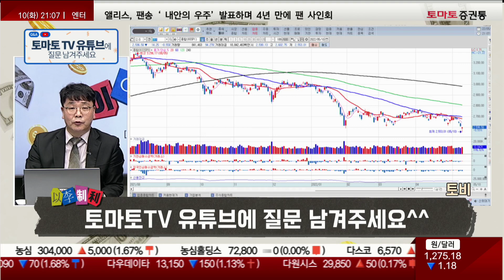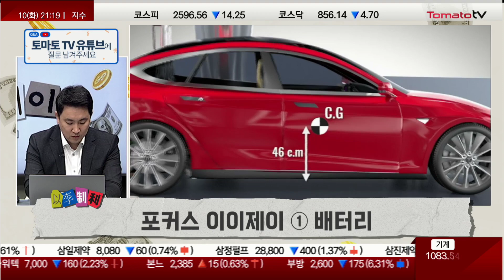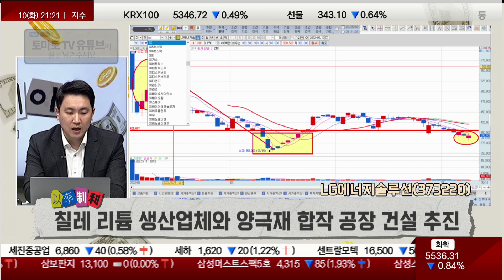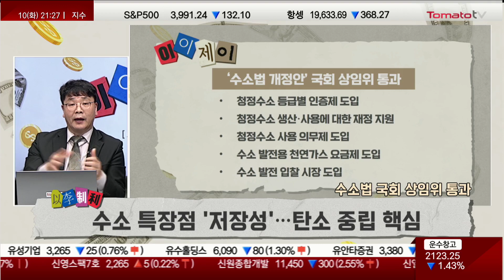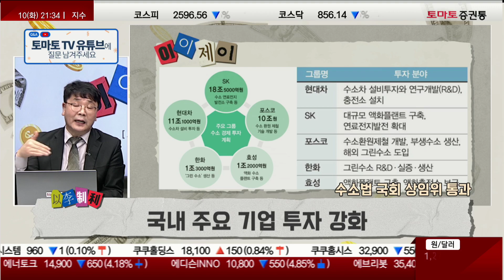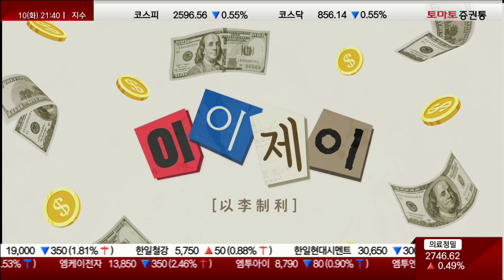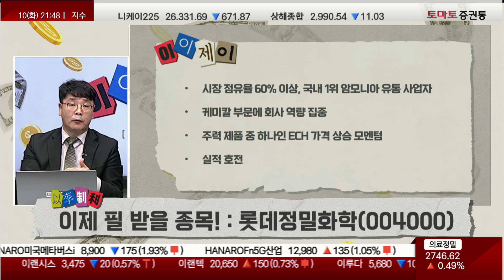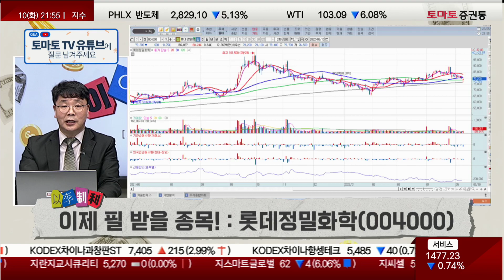배터리&수소, 미래 정책 수혜주를 찾아서 / 오늘의 추천주 [이이제이 풀버전]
▶포커스 이이제이
▷이광무 전문가 : 배터리
- 20일 바이든 방한, 반도체·배터리 공급 협력 요청 전망
- 현대차, 미국 조지아주 전기차 전용 공장 증설 계획
- 코스모신소재, 미국 연간 1만톤 리튬 광산 확보 (양극재 생산)
- LG에너지솔루션, 칠레 리튬 생산업체와 양극재 합작 공장 건설 추진
- SK이노베이션, SK온-포드 합작사 '블루오벌SK' 8조 규모 배터리 장비 발주 계획
- 일진머티리얼즈, VW 전기차 프로젝트 참여

▷이재필 전문가 : 수소법 국회 상임위 통과
- 수소 특장점 '저장성' 탄소 중립 핵심
- 수소차가 아니라 수소 경제
- 새 정부 수소 산업 육성 계획
- 국내 주요 기업 투자 강화

1. 두산퓨얼셀(336260)
- 국내 연료전지 시장 90%이상 점유
2. 효성첨단소재(298050)
- 전세계 9개, 국내 유일의 탄소섬유 생산 업체
3. 그린케미칼(083420)
- 이산화탄소 고부가 소재 재활용 국책과제 수행

▶이이제이 종목 추천
▷내 계좌에 광이! : NPC(004250)
- 현대글로비스와 전기차 배터리 전용 운송용기 공동 개발
- 배터리 운송효율 확대, 폐배터리 전용 플랫폼 역할 기대
- 물류 컨테이너 및 파렛트 안정적 수요 구축, 실적 지속

▷이제 필 받을 종목! : 롯데정밀화학(004000)
- 시장 점유율 60%↑ 국내 1위 암모니아 사업자
[그림 6. 롯데정밀 매출 비중 추이]
- 케미칼 사업에 회사 역량 집중
- 주력 제품 중 'ECH' 가격 상승 모멘텀
- 실적 호전